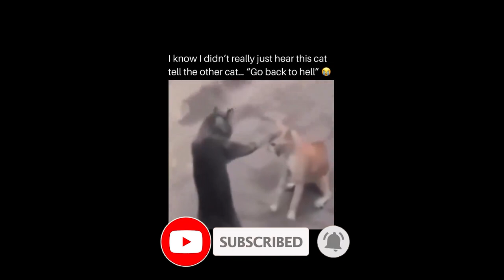EXTREME Try Not to Laugh Challenge: Hilarious Animals Edition! 🤣🐾